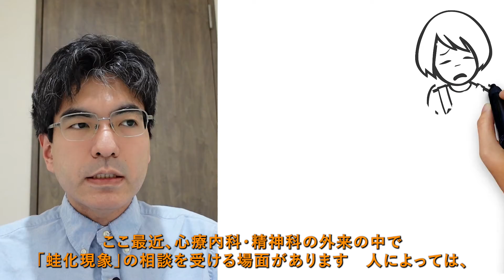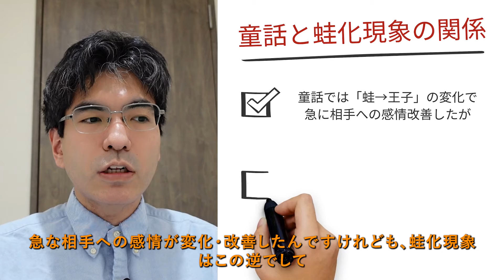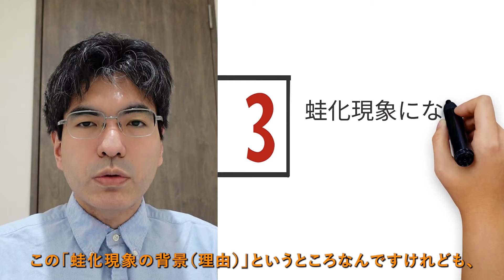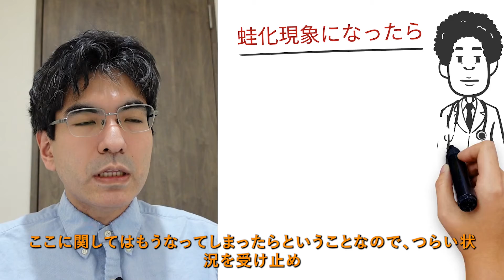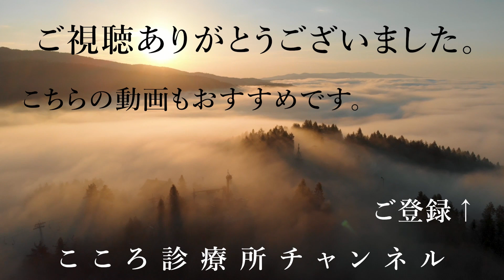蛙化現象【好きな相手に好意持たれたら逆に嫌になってしまう現象、精神科医が12分でまとめ】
0:05 （１）はじめに
0:31 （２）蛙化現象とは？
2:04 （３）蛙化現象の影響
3:10 （４）蛙化現象の背景（理由）
4:07 （５）蛙化現象を防ぐには
5:14 （６）実際に蛙化現象になってしまったら
8:50 （７）どう取り組むか？（枠組み）
11:06 （８）まとめ

最近「蛙化現象」という言葉が有名です。これは「好きな相手に好意を持たれたら、逆に嫌になってしまう」現象の心理学用語です。これは本人にも、相手にも影響を与える状況であり、双方につらさがある中、同現実的に今後を模索するかが鍵になるかと思われます。

（１）はじめに：蛙化現象
精神科・メンタル分野の言葉。今回は「蛙化現象」についてやっていきたいと思います。よろしくお願いします。
ここ最近、心療内科・精神科の外来の中で「蛙化現象」の相談を受ける場面があります。
人によっては、その葛藤からうつ症状が続いたり、不眠になることもあります。
今回は、この「蛙化現象」についてやっていきたいと思います。

（２）蛙化現象とは？
まず、この「蛙化現象とは」ですが、これは「好きな相手がいたときに、その相手に好意を持たれたら、逆に嫌になってしまう現象」のことです。
‹少し詳しく›
蛙化現象は心理学の用語の一つで、主には女性に多いとされます。（が、諸説あります）
好意を持つ相手から逆に好意を持たれると、その相手が逆に嫌になってしまうことです。
これはある種「本能的な嫌悪感」で出る場合、また人によっては自己嫌悪に陥ってしまう事もあります。
‹蛙化現象の由来：グリム童話「かえるの王様」›
王女がいて、「金の毬」を泉に落としてしまった。その時にカエルが「自分と寝食を共にすること」を条件にして拾ったが王女はその約束を無視しました。
そうしたらカエルが城に来まして、その後いろいろあったんだけども、なかなか受け入れられず、カエルを壁に投げることがあった。
そうしたら魔法が解けてカエルが王子になったので、急に関係が改善して結婚した。
こういった童話になります。
‹童話と蛙化現象の関係›
童話ではカエルから王子の変化で急な相手への感情が変化・改善しました。
一方蛙化現象はこの逆でして、交際を始めることで、「王子→カエル」的な変化が出て急に嫌悪感が出てしまったとの状態です。

（３）蛙化現象の影響
この蛙化現象は自分にも相手にも影響を与えうるところがあります。
‹自分への影響›
①自己肯定感の低下
蛙化現象を経験しての自責・自己嫌悪から、特に対人面の自己肯定感が下がることがあります。
②予期不安からの対人回避
「また同じことをしてしまわないか」という不安が出て、人を避ける場合があります。
③対人トラブルのリスク
相手側が強く反応し、対人トラブルになるリスクがあります。
‹相手への影響›
①評価の乱高下による心理的ダメージ
強く好かれる→嫌悪される、の大きな変化に当惑します。
②自責からの自己肯定感低下
「自分がレベル低いから」等自責・自己卑下に陥ると、大きく自己肯定感が低下します。
③予期不安からの対人回避
ダメージ・自責が大きいと、「また同じ思いをするのでは」との不安から、対人回避につながることがあります。

（４）蛙化現象の背景（理由）
ここは諸説あり実際には複雑で、単純には言いにくいのが現状です。ただし、比較的注意を要する点はあるかと思われます。
‹注意を要する点›
①自己肯定感の低さ
自分で「自分を信じられない」と、「自分を好きになった相手も信じられない」につながってしまいます。
②他者依存（他者軸）
相手の状態に自分の感情の評価軸があると、相手の悪い点を見た時の強い動揺につながります。
③過度の理想化（全か無か思考）
相手の「いい面」だけ見えていると、逆に悪い面が見えたら真逆になってしまう危険性があります。

（５）蛙化現象を防ぐには
蛙化現象を防ぐ特効薬、心療内科的な特効薬はありません。
「注意点の逆」を地道に続けてする事と思われます。
‹できる事のヒント›
①自分軸・自己肯定
自分軸で相手に影響されすぎない状態を作り、地道な日々の積みかさねで徐々にでも自己肯定感の改善を図ります。
②対人関係を選ぶ
自己信頼を土台に、対人面のいい面・悪い面両方を見極め、納得いく交流を選んでいきます。
③相手を「全体」として見る
相手も「理想」「嫌悪」の両極ではなく両面ありますので、相手を「清濁併せ持った存在」として「全体」を見ていきます。

（６）実際に蛙化現象になってしまったら
ここはつらい所ですが、その状況を受け止めつつも、現実的な対応をお互いに取っていくことが望まれます。
‹基本的な方向性›
善悪はともかく、両者にとって非常に辛い現実があります。
その中で自分を責め過ぎない。でも、相手も責め過ぎないことが大事です。
そこを土台に、現実を見た上で、自分と相手双方にとっての今後のいい方向を相談・模索することになります。
‹蛙化現象になった側の方向性›
「無理して隠す」と、次第にカバー困難となり、双方がつらくなる恐れはあると思われます。
（もし話すなら）
まず、自分が「気変わり」したことは伝えざるを得ません。ただ、ここで「相手のせいではない」ことをはっきり伝えることが大事と思われます。
それを伝えないと相手が自分を責めてしまいますので、相手のせいではないけど、ちょっと変わってしまったという現実の話をする。
その中で、「変わってしまったことは申し訳ない」という謝罪的面もありますが、ただ一方で相手から「過度な要求や叱責」があった場合、そこは丁重に断ることが大事です。
（相手が受け入れ困難の時）
この場合は非常に難しいところです。その場合は、他の理由で距離を取る等の「現実的な方法」が時に求められます。
‹言われた側の方向性›
まず1つ目としては、「それが現実だとを受け止めること」、非常にこれは辛いことですけども大事です。
その際、「自分を責め過ぎない（自己卑下しない）」ことが大事です。（万が一、相手が「お前が悪い」と他責しても、それは一般には筋が通らない話と思われます）
対応としては、「誠意には誠意で、他責には毅然と」。相手が「そういうことになってしまって申し訳ない」ということなら、それは誰が悪いというよりも、今後の双方にいい方向を目指し建設的に話し合っていく。
ただ、それをもし「相手（言われた側）が悪い」みたいにすりかえる場合は、「それは違いますよ」と、そこに関しては毅然と言う。
「必要な主張はする」ことで、自分をつぶさないようにすることはもう一つ大事だと思います。
その中で、やはりどうしても割り切れない思いというのは色々あると思います。
あるんだけれども、そこで「過度な要求や叱責は（あえて）控える」。過度の要求等自体がハラスメントになる面もありますし、逆にそういう「強い要求や責め」をすることで、相手が自己防衛的・他責的になり、結局ダメージが跳ね返る恐れもあるため、そこは辛いところですけれども、過度な要求や叱責は控えるのが原則になるかと思います。

（７）どう実際取り組むか？
「自分だけで難しい時にカウンセリングなどを検討する」方向と思われます。
‹取り組みの方向性›
基本的には「自分で整理をしていって改善を図る」、振り返り・人生経験の積みかさねの面があろうかと思われます。
その中で、一人での解決は難しい時に関してカウンセリングなどを検討していくというところ。（知人への相談も選択肢ですが、過度に（枠組みを付けず）「聞きすぎる」と知人が疲弊してしまいます）
そして、その中で「精神的な不調」うつ・不眠などを合併した時は、その改善のために心療内科・精神科を検討します。
‹カウンセリングの検討の時›
まずは、一人で取り組んでもなかなかうまくいかない時。
そして、例えば人によっては背景に、全か無か思考などの「考えのくせ」があり、それが気になって何とかしたい時。
あとは話すことで整理をしたい「以前の心理的葛藤」があり、それが影響しているかもしれない時が選択肢になります。
逆に精神科・心療内科では、なかなかそういう時間をかけたカウンセリングは困難で、基本は薬の治療が主体になると思われます。
‹精神科・心療内科を検討する時›
まずは葛藤があって「うつ・不眠が続く」など、いわゆる精神疾患・精神症状が続く時。
あとは色々あって対人不安が強まり、一般的な社会生活にも影響が出てしまう時は、「社会不安障害」の治療が適応になる可能性があります。
あと、人によってはこうした対人面で、不注意・こだわり等のADHD/ASD的な特性の自覚があり、発達障害が気になる場合は選択肢になります。
ただ、あくまで「蛙化現象」は単独では精神疾患ではありません。あくまで精神症状が合併した時に検討することになります。

（８）まとめ
今回は、精神科・メンタル分野の言葉「蛙化現象」について見てきました。
「蛙化現象」とは、好意を持った相手に好意を持たれたら、逆に嫌になってしまうという現象です。これは自分にも相手にも影響が生じるものになります。
自己肯定感の低さ、他者軸の強さというのが時に影響してしまうことがあります。
対策として自分軸を持って相手をある種「清濁併せ持った存在として」「全体として」見ていくのが方向性です。
実際になった時に、辛さがあっても、他責になり過ぎるのは良くないことだと思います。
可能な限りですが、受け止めて話し合って、双方の今後の方向性を冷静に模索していくことが大事になってくるかと思われます。

【解説者】
2005年東京大学医学部卒業、NCNP病院、永寿会恩方病院等を経て、2014年に府中こころ診療所を開設、その後医療法人化し理事長に就任、2021年8月に分院「こころ診療所吉祥寺駅前」を開業。メンタルクリニックの現場で、心療内科・精神科の臨床に取り組み続けている。